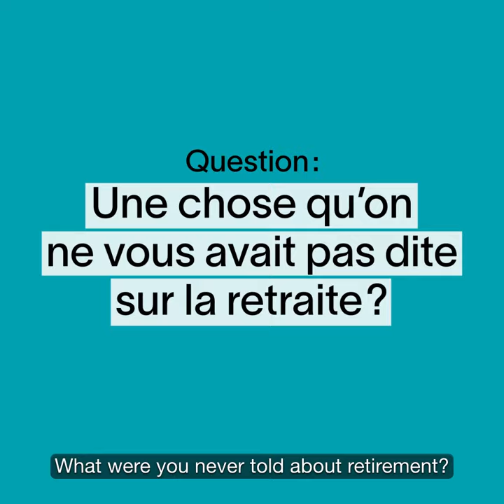What were you never told about retirement? | Fonds de solidarité FTQ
We can’t know for certain what retirement will be like before we start the journey.